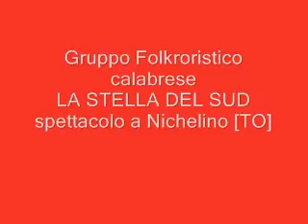STELLA DEL SUD- Spettacolo a Nichelino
STELLA DEL SUD, Spettacolo a Nichelino [TO]
"Ballo dei Nastri"